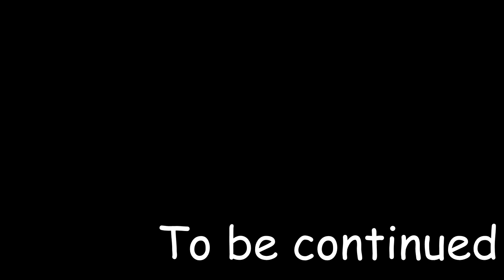ГОРОДСКОЙ УНИВЕРСИТЕТ - Cities Skylines #8 (2 Сезон)